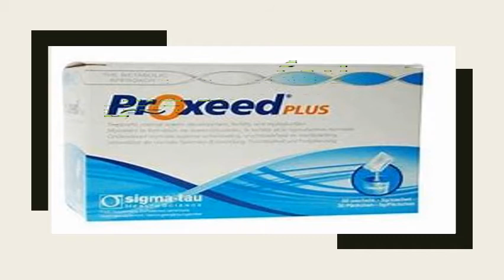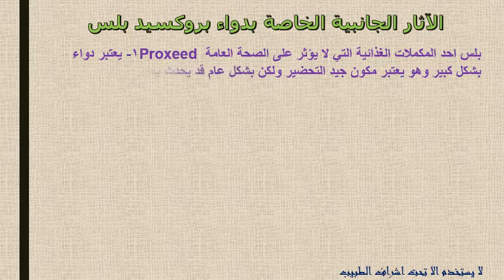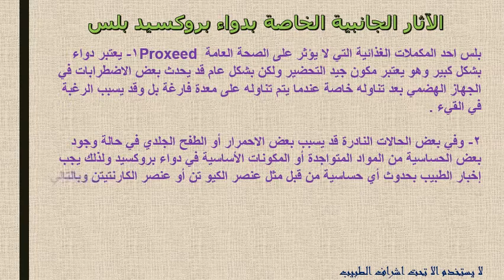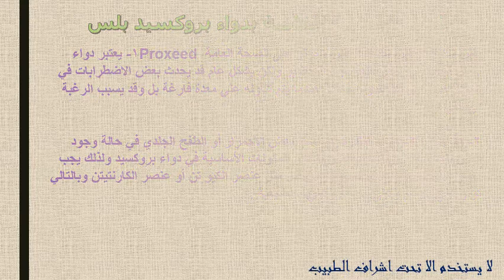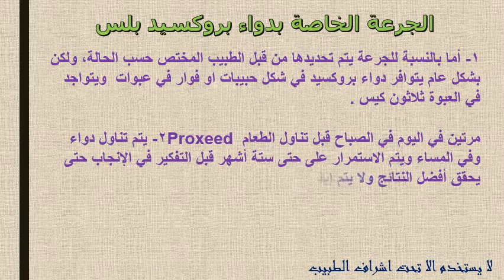كل ما تريد معرفته عن بروكسيد بلس لعلاج العقم وزيادة إنتاج الحيوانات المنوية Proxeed plus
بروكسيد بلس لعلاج العقم وزيادة إنتاج الحيوانات المنوية Proxeed plus دزاعى الاستخدام والاثار الجانبية
بروكسيد بلس لزيادة إنتاج الحيوانات المنوية  وهو أحد أنواع الأدوية المخصصة للرجال حيث يعمل على زيادة عدد الحيوانات المنوية ويساعد على ارتفاع نسبة الخصوبة مما يقوي الحيوانات المنوية ويمنع حدوث أي تشوه بها وبالتالي تساعد الكثير من الرجال على الإنجاب في فترة زمنية قصيرة، حيث يحتوي دواء بروكسيد على عدد كبير من الفيتامينات والمعادن التي تعمل على تحسين وظائف الجسم .
علاج العقم عند الرجال
علاج العقم عند الرجال صفر
علاج العقم للرجال
لعلاج العقم
لعلاج العقم عند الرجال

proxeed
proxeed plus للرجال
بروكسيد بلس للرجال
proxeed plus